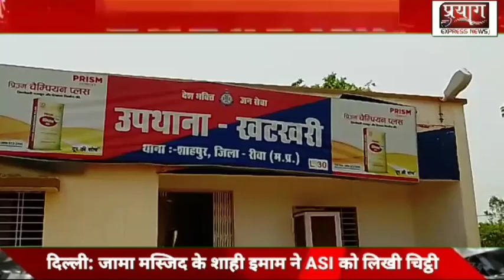शाहपुर; 1080 सीसी नसीली कोरेक्स सहित एक सियाज गाड़ी पुलिस ने की जप्त